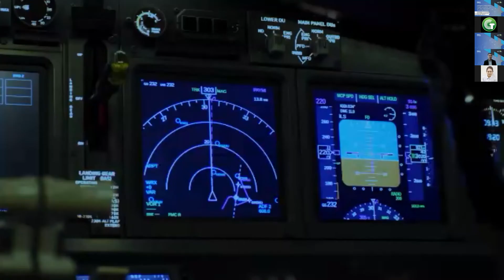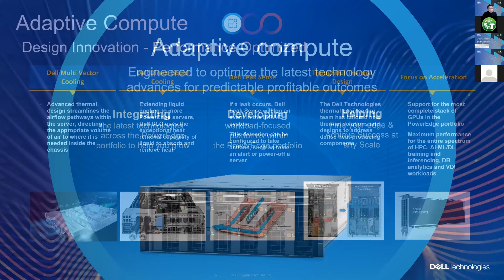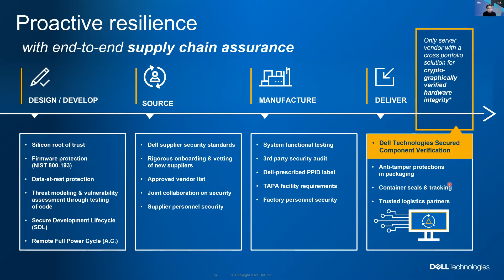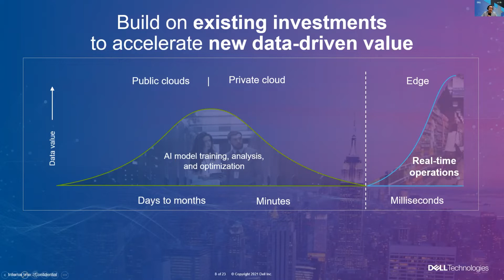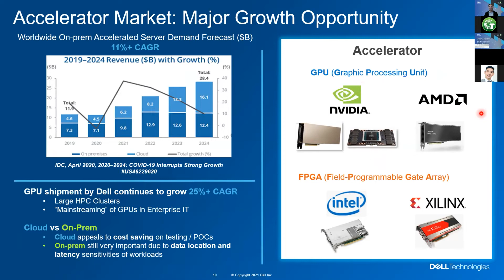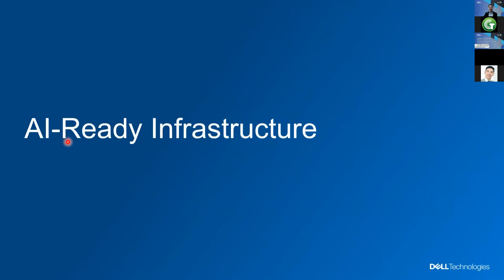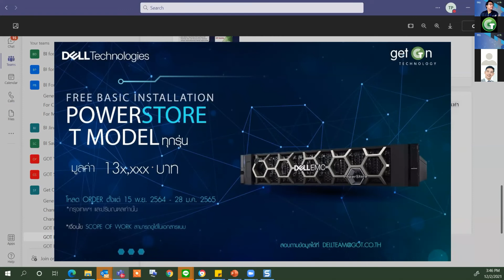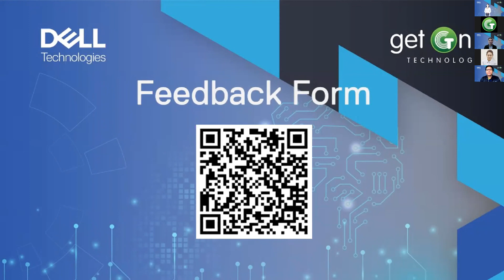Intelligent Collaboration Endless Innovation with Next Generation PowerEdge Servers webiner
เพื่อตอบสนองความต้องการในการดำเนินธุรกิจที่หลากหลาย, ความเข้าใจในสิ่งที่ตลาดต้องการ และวิธีเข้าถึงลูกค้าเป้าหมาย สิ่งสำคัญก็คือการวางแผนยุทธศาสตร์ในการเปลี่ยนผ่านสู่ยุคดิจิทัล (Digital Transformation) ที่เหมาะสมควบคู่ไปกับการใช้ประโยชน์จากโครงสร้างพื้นฐานที่ทันสมัย (Modern Infrastructure) ในการประมวลผล ณ จุดที่สามารถสร้างมูลค่าของข้อมูลได้สูงสุด ด้วยเซิร์ฟเวอร์ Dell EMC PowerEdge ที่มีอยู่หลากหลายรุ่น จะช่วยให้ทุกๆองค์กรสามารถเลือกใช้งานทุกความต้องการได้อย่างมีประสิทธิภาพ, มีการประมวลผลข้อมูลที่รวดเร็วและปลอดภัย, มอบประสบการณ์ที่ดีให้กับลูกค้า เพื่อสร้างความสำเร็จและต่อยอดในการขยายธุรกิจในอนาคต